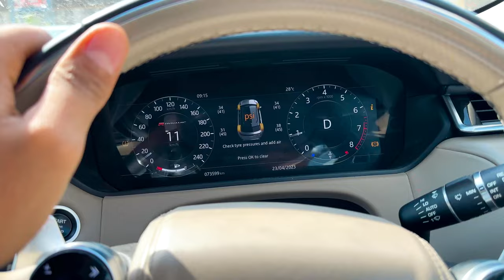Drag Race | Porche ko haraya Audi ne | Sanju Sehrawat Vlog | Nitin Dabas